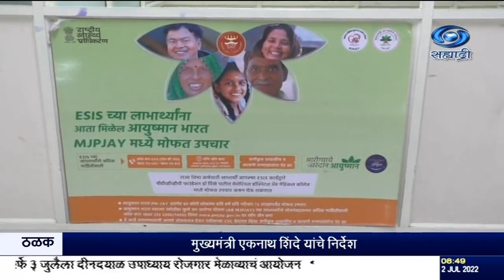आयुष्मान भारत योजनेअंतर्गत अहमदनगर जिल्ह्यात ऐश्वर्या सोनावणे हिच्यावर मोफत शस्त्रक्रिया करण्यात आली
दि. ०२.०७.२०२२ :

आयुष्मान भारत योजनेअंतर्गत अहमदनगर जिल्ह्यातल्या कुरण इथल्या ऐश्वर्या सोनावणे हिच्यावर मोफत शस्त्रक्रिया करण्यात आली. त्यामुळे आयुष्मान भारत योजनेमधून मोठा आधार मिळाल्याबद्दल त्यांनी समाधान व्यक्त केलं आहे.
   --होल्ड--.
सुपर - ऐश्वर्या सुनील सोनावणे, आयुष्मान भारत योजना.
२. पूजा सुनील सोनावणे, लाभार्थीची आई.
सोर्स - संजयकुमार पाठक.
अवधी  - १.४७